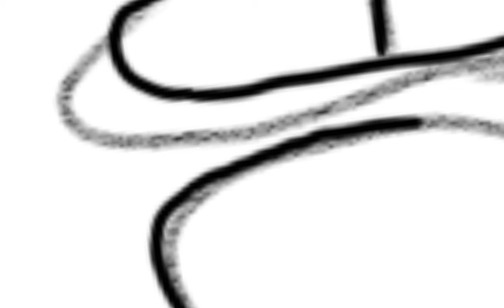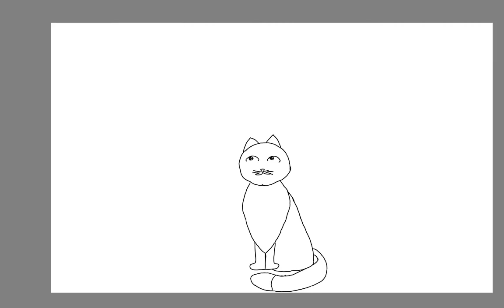BristleFur - OC - Speedpaint